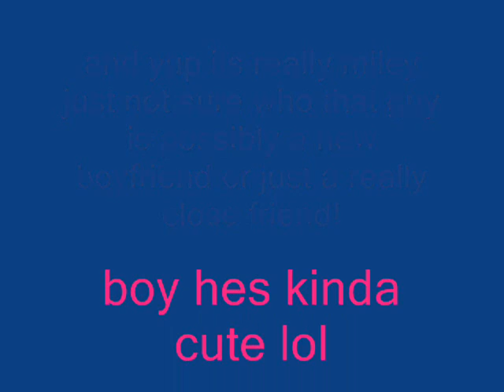COULD THIS BE MILEYS POSSIBLE NEW BOYFRIEND?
not sayin it is just thinkin really it could be a really close friend!and i support niley 100%NO RUDE COMMENTS THEY WILL BE DELETD SO WATS THE POINT!!AND NO ITS NOT ASHELY BACKUP DANCER!!